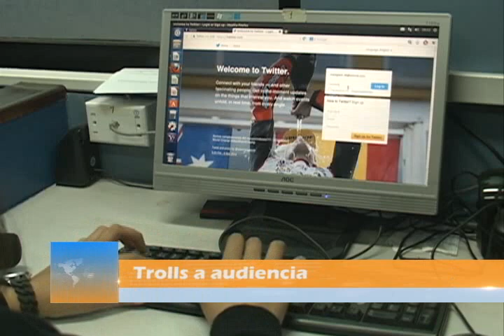Trolls a audiencias